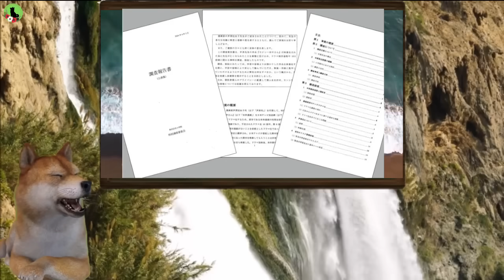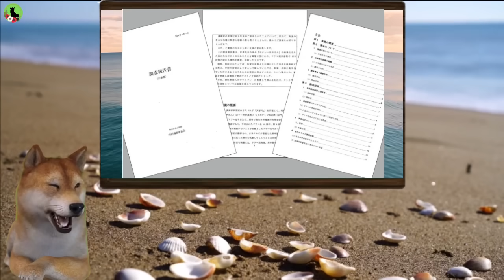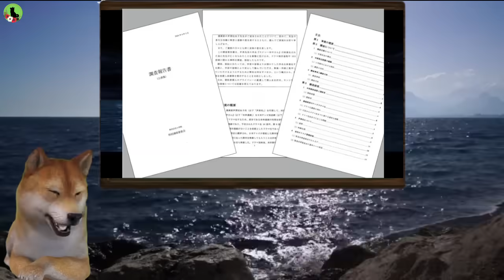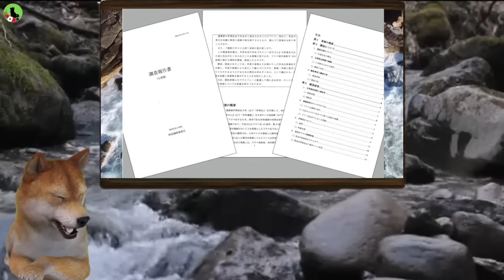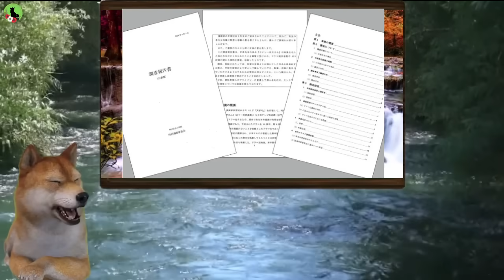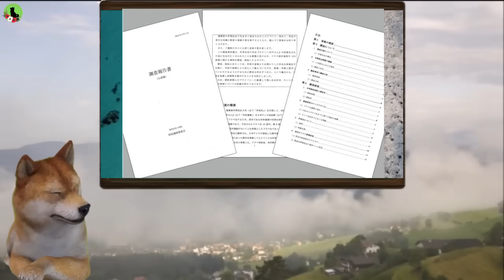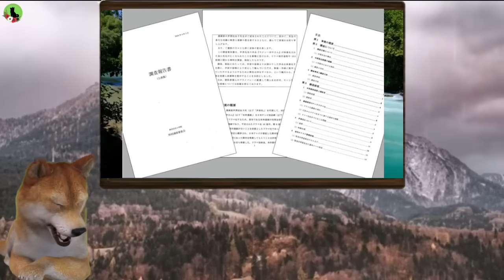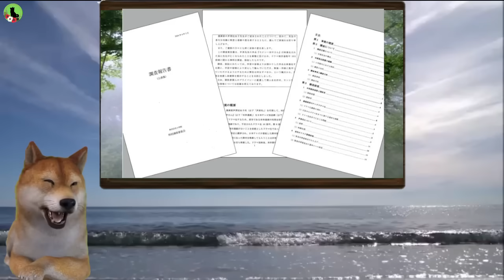【騒動続出】「日テレが避難勧告無視で犠牲者増？」ネットで話題に、一方、小学館『セクシー田中さん』調査報告書を公表、日テレが開き直り？全面抗争へ！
🎬今回の動画は、日テレ「雲仙普賢岳で多くの犠牲者が出ました！」 → コミュノ「お前らが避難勧告無視して現地入りしたせいだろ？」 → 日テレのヤバ過ぎる対応がネットで話題に、一方、「ガラスの仮面」の美内先生も「無断ドラマ化」の被害を受けていた模様、でもテレ朝ドラマ版の俳優が凄すぎて⇒小学館と日テレの言い分が「完全に食い違っている」と発覚、小学館側の主張を日テレが軒並み否定することに…